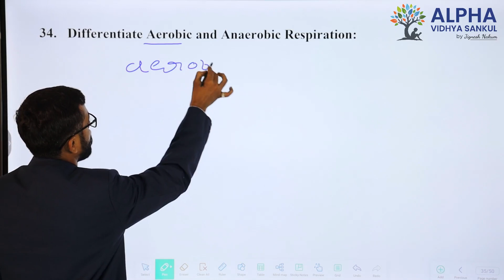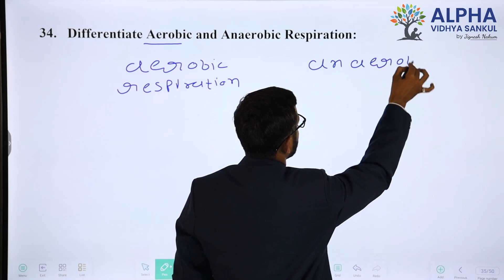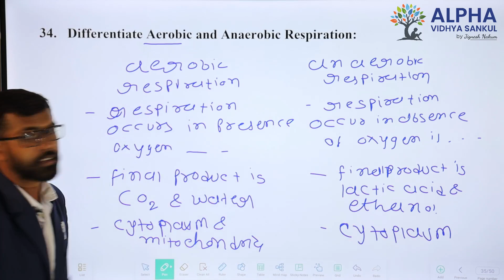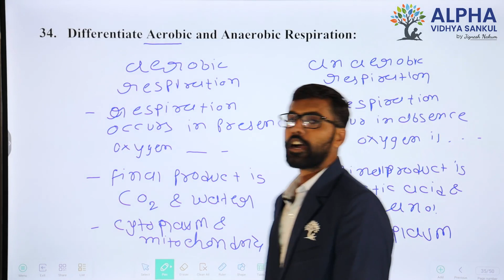Paper 2 |Section B |Que 34 | Science |Std. 10 |EM |Milan Sir